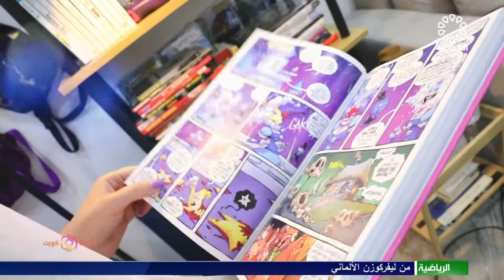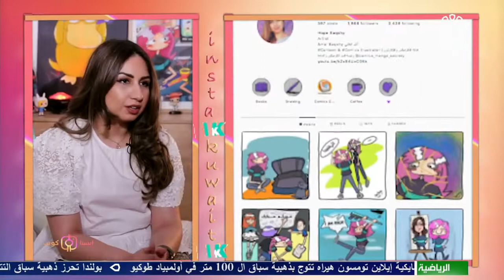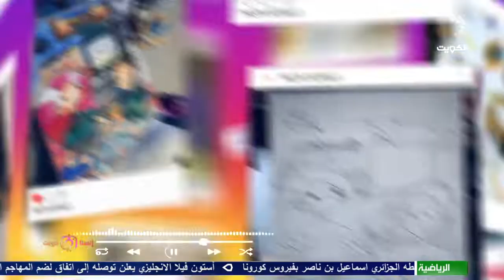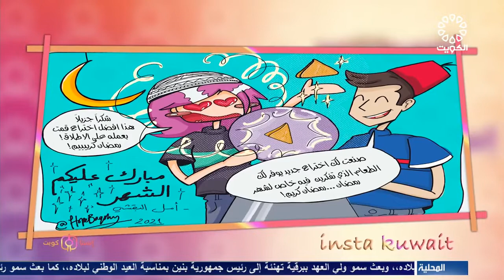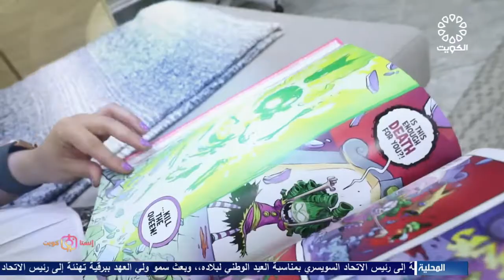انستا الكويت 1-8-2021